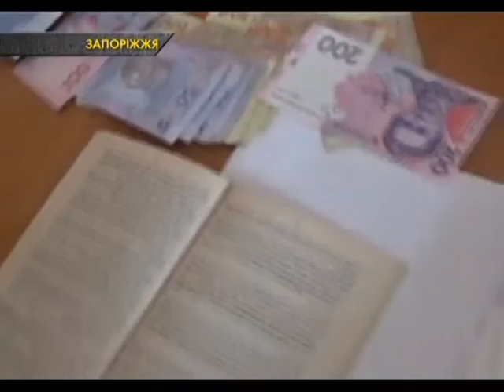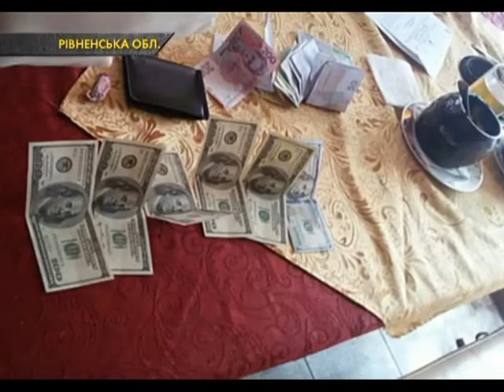Професор київського університету «погорів» на хабарі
Звання «професор» це, звісно ж, вище, ніж «доцент», тому тут і суми зовсім інші, і не інакше як в зеленій іноземній валюті.
І не лише це. Також в огляді хабар.news дивіться:

Доцент із Запоріжжя вимагав із студентів хабарі.
Прикордонника затримали «на гарячому».
Поліцейський вимагав від 13-річного хлопця хабар.